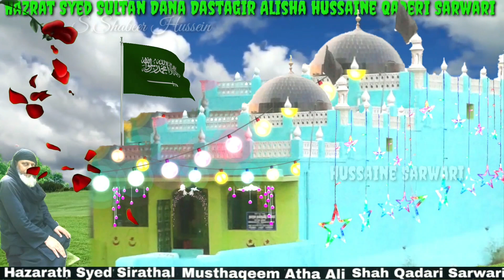Mai hun Gaus ka Deewana new special qawwali WhatsApp status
Mai hun house ka Deewana new special qawwali WhatsApp status sidwal Darga Sharif 2020